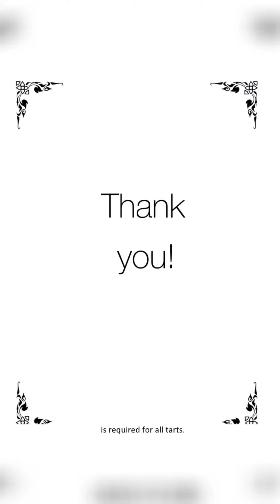Bánh mì lạp xưởng trứng muối.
Nguyên liệu:
- 2 cây lạp xưởng tươi;
- 1/2 củ hành tây;
- 4 quả trứng muối;
**Nguyên liệu bánh mì có ghi ở clip "Hướng dẫn làm bánh mì".